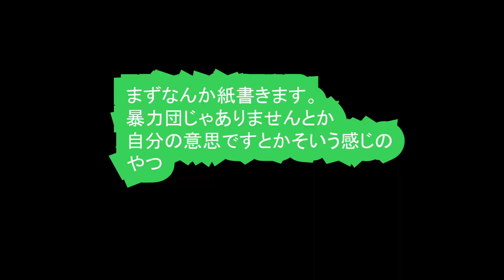【タトゥー】タトゥー編pt.2【まずはラインから！】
超東京TVはアート系！
水曜日の20時更新する！
友達もアート系だしいい感じ